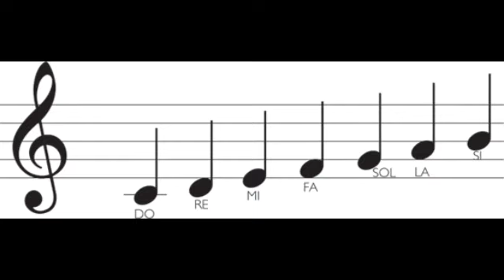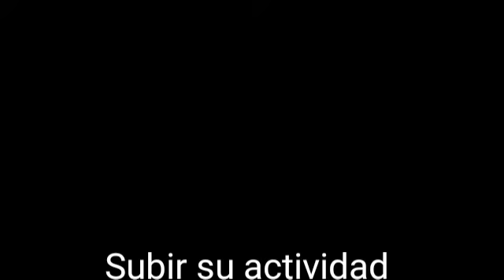Aprende en casa 2 - Actividad 2, clase de música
Una pequeña actividad de los tonos en la escala musical y el pentagrama